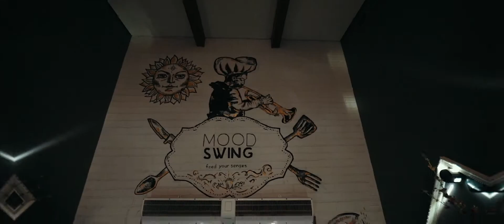Mood Swing - موود سوينج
Cafes and Coffee Shops , International Cuisine , Restaurants , Restaurants Eat Out , Sushi